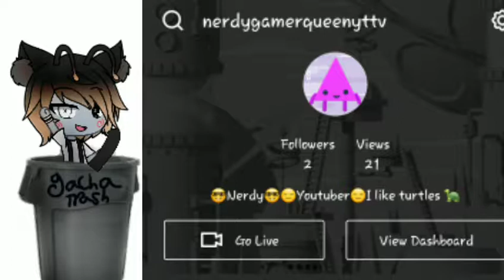Falling at skywars|Minecraft Bedrock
I have a twitch now I will be streaming soon come check it out you dont have to make a account to watch and if you do its free! (Not sponsored)

Xbox Live: LizzieTheWolf1